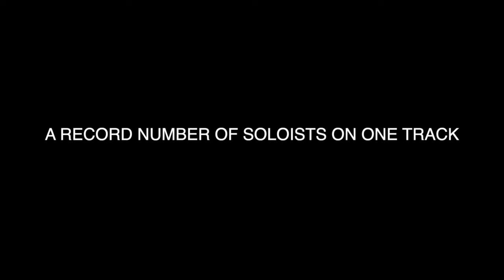International Jazz Day 2020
Jazz Goa brings the world together on one track!